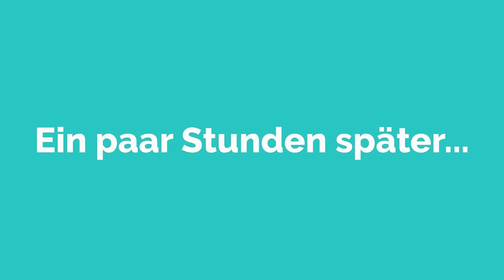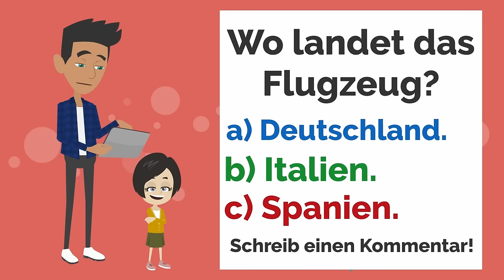Die Klassenfahrt | Deutsch lernen